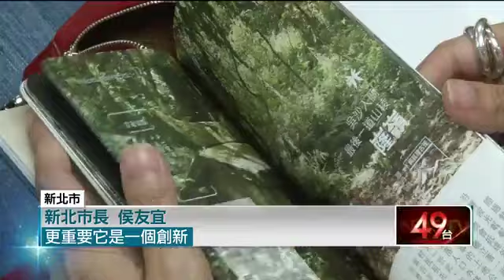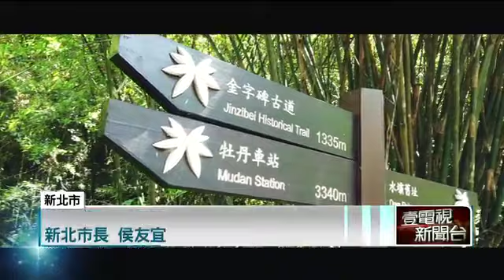淡蘭古道旅遊書發表 首刷千本賣光創紀錄